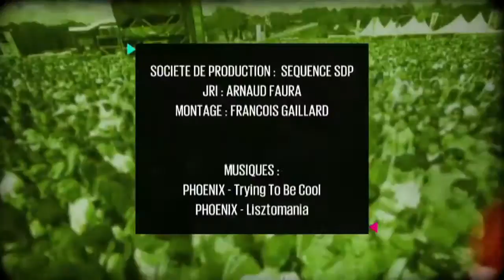Phoenix Interview : Garorock 2014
Interview du groupe Phoenix au festival Garorock 2014
D17 est partenaire des festivals les plus prestigieux de France et d'ailleurs (Hellfest, Les Vieilles Charrues, Mainsquare, ...). La chaîne musicale fait de ces évènements l'une de ses priorités de programmation de l'été et vous offre des performances live transcendées par la ferveur du public, avec des concerts plus grandioses les uns que les autres. À découvrir en replay sur le site d17.tv